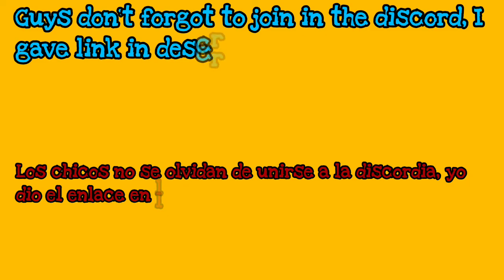Asphalt 8 Spyker C8 Preliator Multiplayer, After Update 49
2) Needs Booster in your account (Nitro Starter, Tuning Kit, Extra Tank)
3) Kings of All class cars or class d,c,b cars you must have(Even one king car).
4) Since it is free Push, according to my suitation I will go up to champion league some time elite league also(possiblity of my time and Boosters in your account)
5) 100% guarantee to your account,I will not steal and sold.